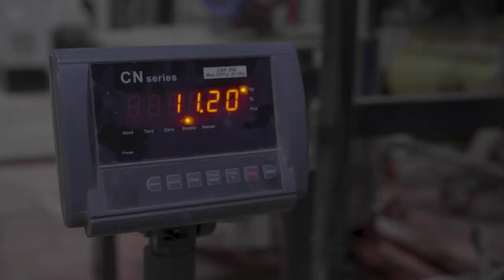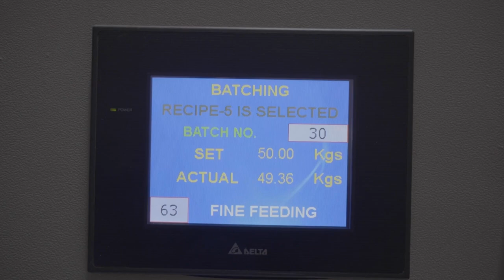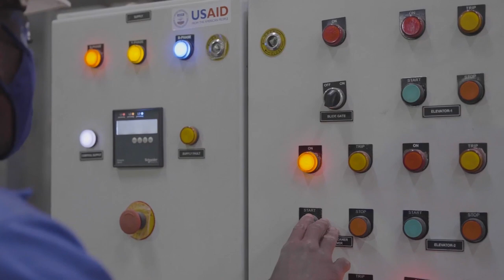A seed systems success story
Stewards Global, trading as Afriseed, is a Zambia seed systems intervention success story. Thanks to support from the International Maize and Wheat Improvement Center (CIMMYT) and other partners such as the United States Agency for International Development (USAID) and the Alliance for a Green Revolution in Africa (AGRA), Afriseed is transforming rural farmers’ livelihoods through supplying drought tolerant maize seed.
Since 2017, CIMMYT has been working with Afriseed to help smallholder farmers access new and improved varieties that are drought-tolerant and can withstand seasonal weather variations induced by climate change. The organization has provided Afriseed with two high performing varieties so far: AFS 635 and AFS 638. In addition, CIMMYT has supported Afriseed in stimulating demand within the smallholder farmer market through facilitating the establishment of demonstration plots and designing targeted seed marketing strategies.

Video production: Agricomm / Tawanda Hove-CIMMYT